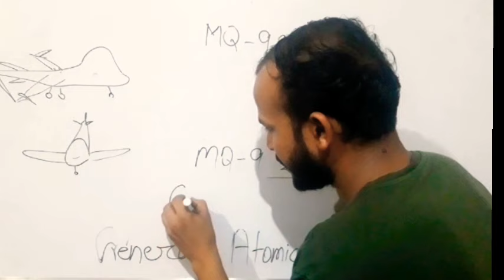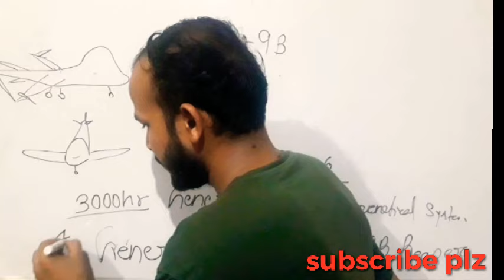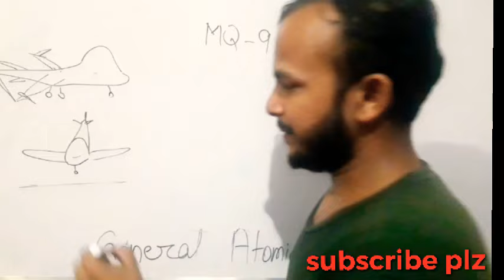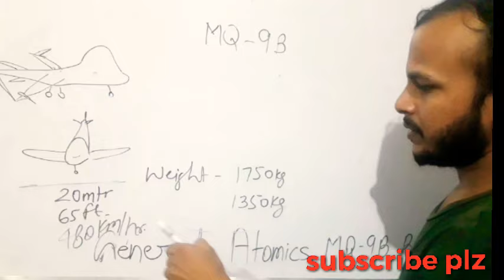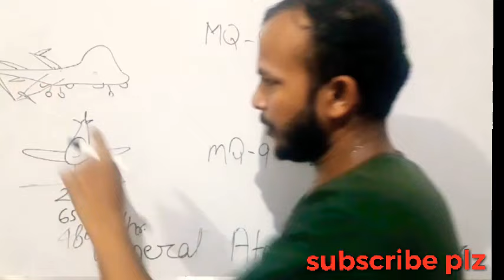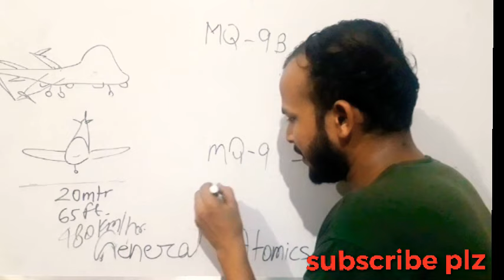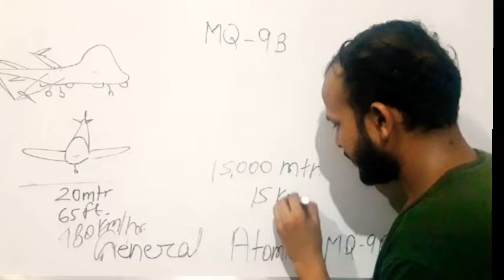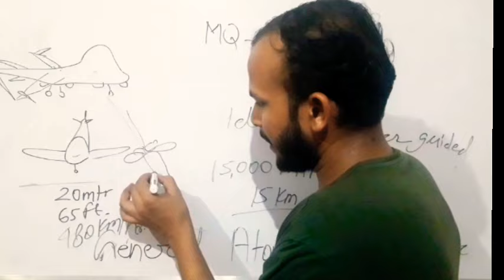सैना को मिला सबसे बड़ा और घातक Drone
Indian defense ministry gifted new and dangerous weapons and equipments to our army to improve power and sefty. this drone can enhance the power more.